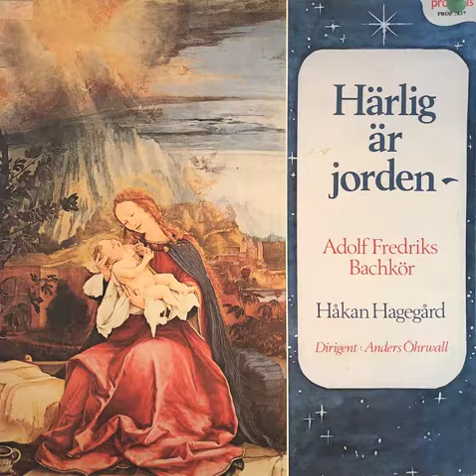14 I Krubban I Stallet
Härlig är Jorden
Adolf Fredriks Bachkör
Håkan Hagegård
Dir: Anders Öhrwall